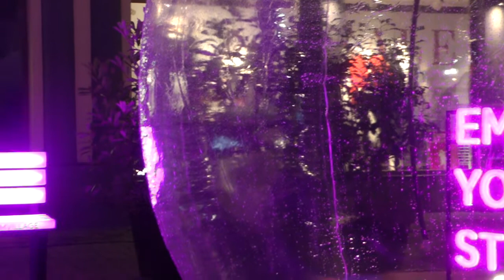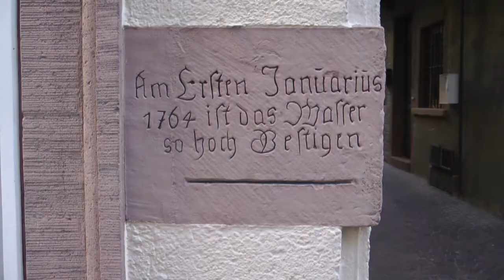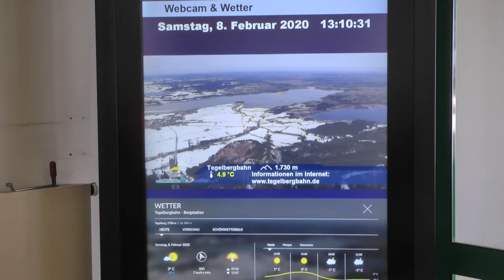Der Sonne entgegen Teil1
Unsere erste Reise des Jahres 2020 führt uns gen Süden. Eine Winterreise der Sonne entgegen. Von diversen Campingplätzen starten wir unsere Unternehmungen. Und ein bisschen Kultur wird auch dabei sein.

Werthein VillageN 46°51’52.5024”E 12°6’42.4332”

DinkelsbühlN46°51’55.1304”E12°6’42.4332”

SchwangauN47°51’52.5024”E10°44´19.3488“